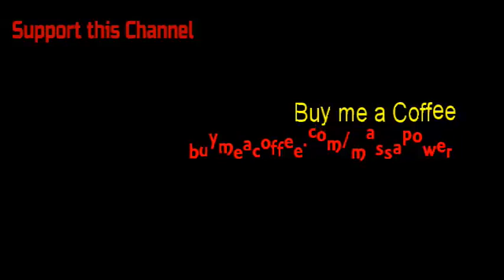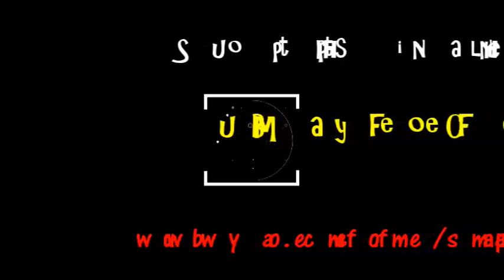Billy Gibbons interview (March, 3rd, 2023) Part 1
Billy Gibbons interview with Eddie Trunk (March, 3rd, 2023) Part 1